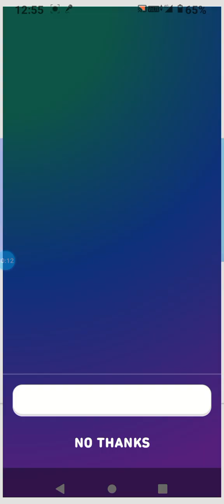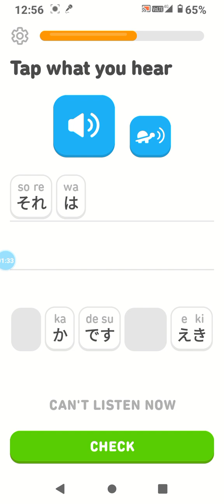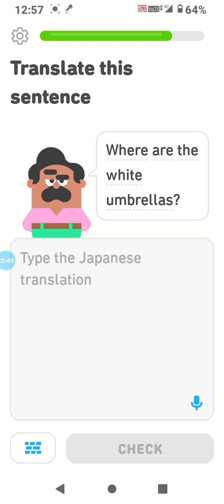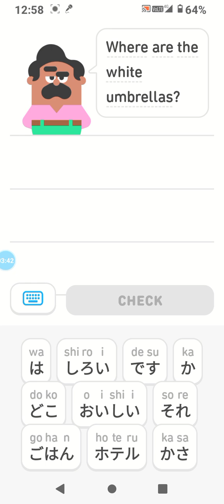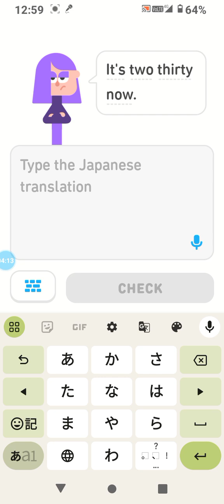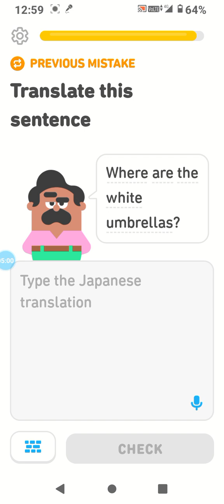Duolingo game play video 4